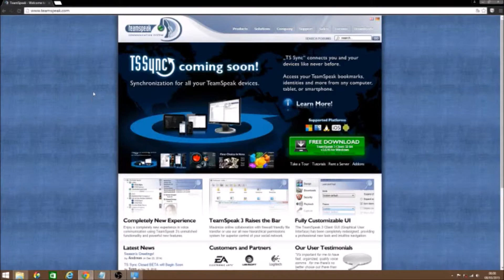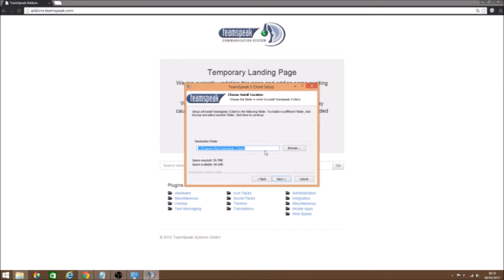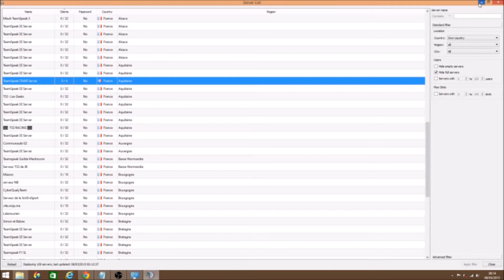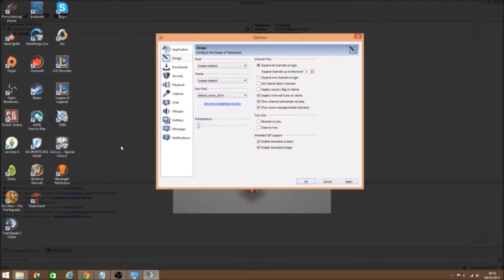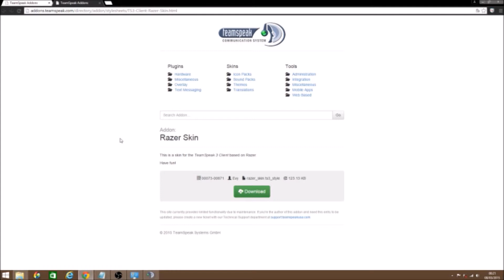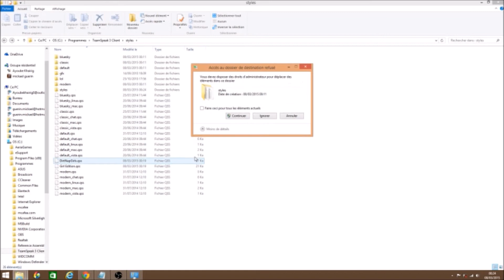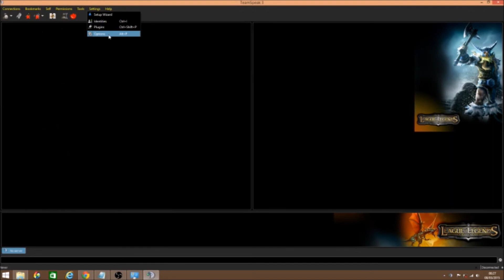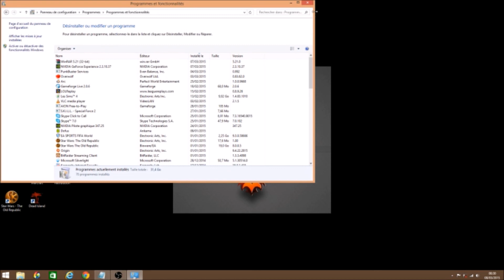Tuto pour teamspeak 3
Voici un petit tuto pour ceux qui ne maîtrise pas TS3.

page de personnalisation : addons.teamspeak.